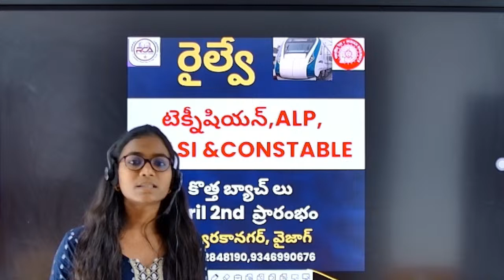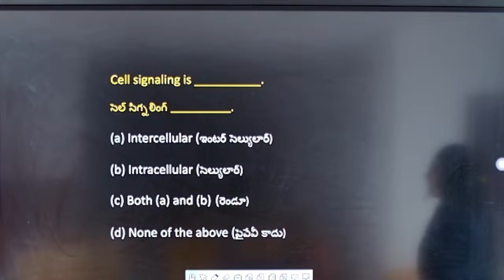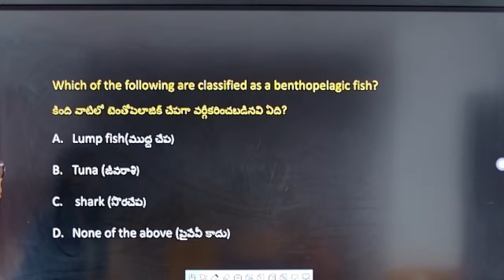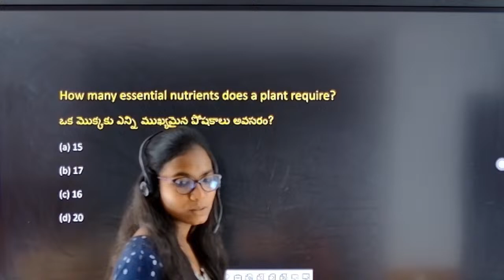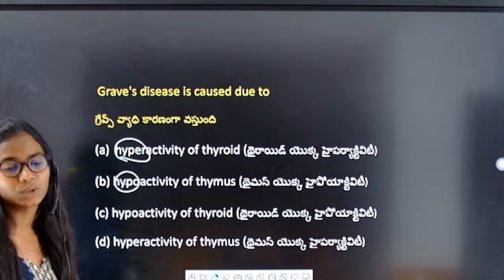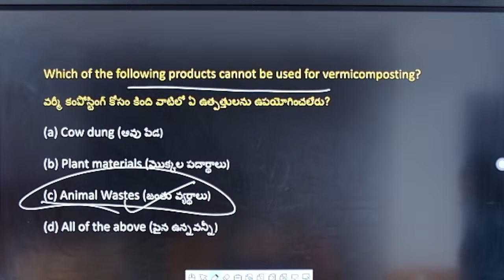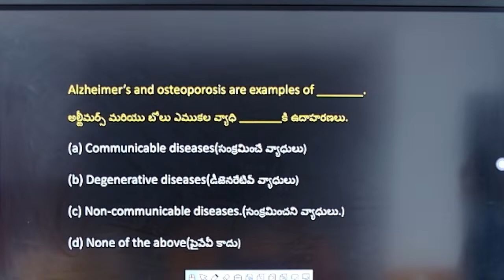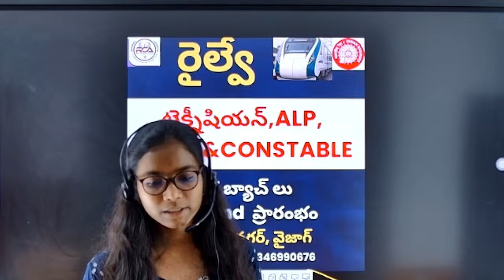Railway /SSC Exams-2024 |Genral Science Practice Set #1 For Railway ALP, Technicial, NTPC, Group D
MISSION RAILWAY సంకల్ప్ బ్యాచ్:
Experienced & Expertises faculty is strong pillar of Rao's -BANKS /SSC& RAILWAY